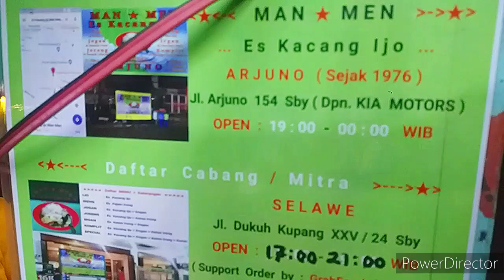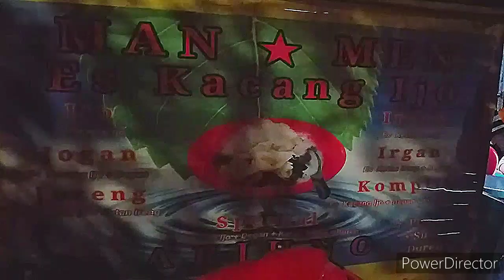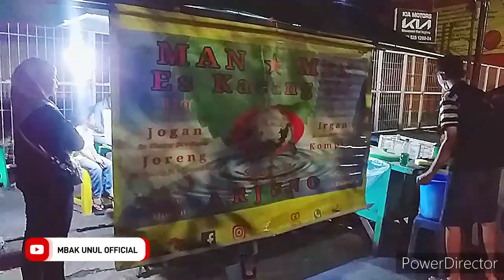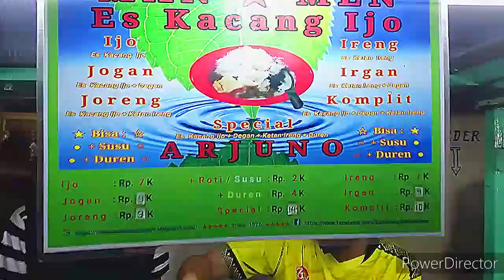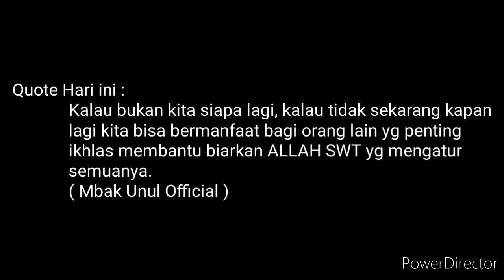BELUM BUKA SDH BANYAK YG NGANTRI ORG PENASARAN JADI IKUT BELI ES BUBUR KACANG IJO MAN * MEN SURABAYA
BELUM BUKA SDH BANYAK YG NGANTRI ORG PENASARAN JADI IKUT BELI ES BUBUR KACANG IJO MAN * MEN SURABAYA @HobbyMakan @farida.nurhan @KUBILER  @BudionoSukses  @KokoBuncit @rafaahrulchannel325

Kali ini kalian saya ajak review MAN * MEN es bubur kacang ijo jl. Arjuno no 154 Surabaya depannya showroom mobil KIA.

Ikuti keseruan melihat antriannya dan merasakan  rasanya tonton sampai habis yaa videonya biar kalian tidak gagal paham.

Video ini menggunakan Audio Youtube Library ;
Orange Foot - Dans Henig.mp3
If Yuo close your Eyes I'm still with you - Nate Feeler. mp3